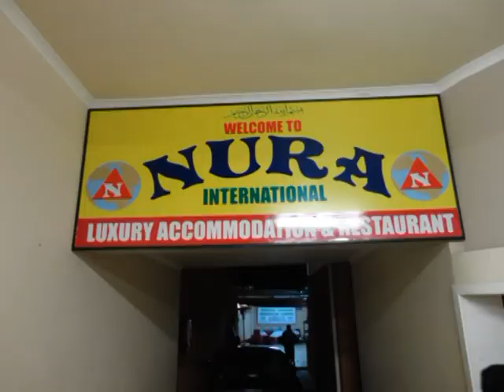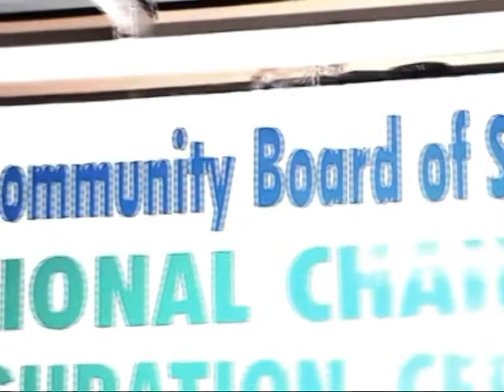Munaasabad Caleema Saarka Gudoomiyaha Cusub Ee Jaaliyadda Somalida Koonfur Afrika.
Cabdinasir Soomane Wararka UniversalTv Johannesburg, South Africa.